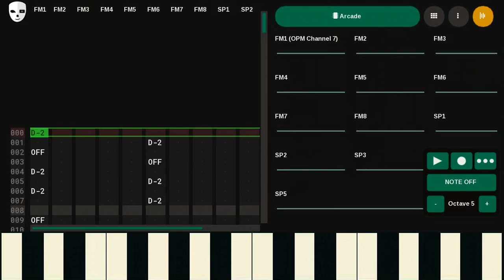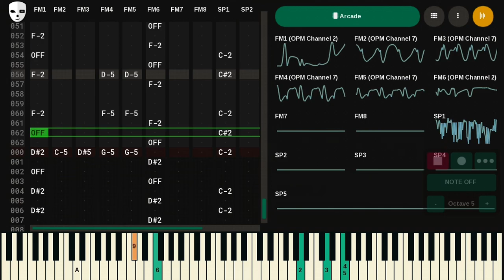Stage 2-2: Dungyn (YM2151+PCM) - Weekly Beats 2024 Week 19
Rush job of a track
Made using the Arcade module (ym2151+SegaPCM) in Deflemask
Patches and samples ripped from NEMO, a Capcom arcade title on the CPS1 board.